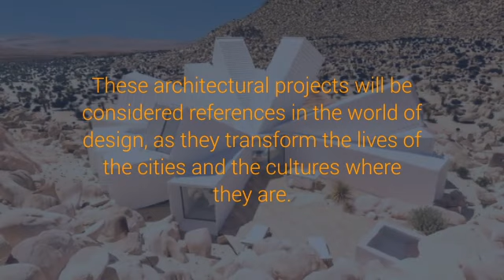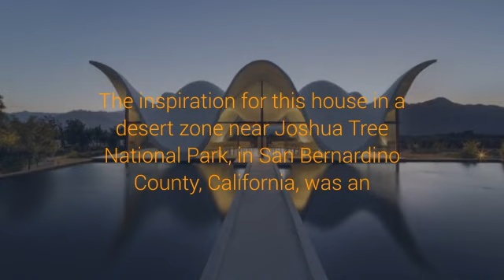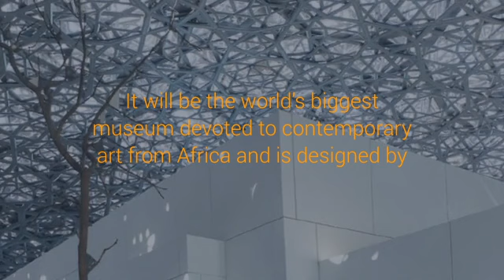Inspired Building Ideas: The Best Architectural Projects of 2017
Inspired Building Ideas: The Best Architectural Projects of 2017 With the year ending, nothing better than looking at the moments that marked us in its

Kontraktor Karawang Nikifour:adalah perusahaan yang bergerak dalam bidang General Kontraktor, General Supplier & Trading, Civil Project dan Building Maintenance. Kami berdomisili di Kota Karawang – Jawa Barat. Kustomer kami telah tersebar di baik di dalam Karawang KIIC Suryacipta Galuh Mas KIM, dan di Jabodetabek.

Projek bangun baru dan maintenance adalah fokus utama kami. Kami berpengalaman pada pengerjaan gedung, pabrik, gudang, kantor, rumah. Kami adalah solusi cepat Anda yagn bisa diandalkan dalam kualtias dan penyesuaian budget infrastruktur bisnis Anda. Hubungi kami untuk mendapatkan kuotasi bagi proyek ter-prioritas Anda.

Jl. Proklamasi No. 241, Jati Ilir II rt.01/06,  Kel. Tunggak- Jati
Kec. Karawang Barat, Karawang – Jawa Barat, Indonesia 41351